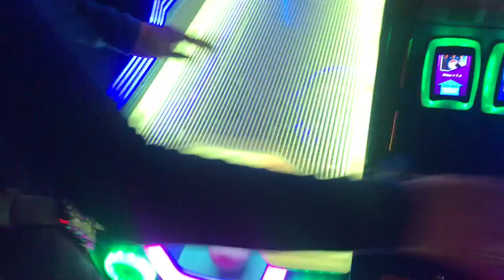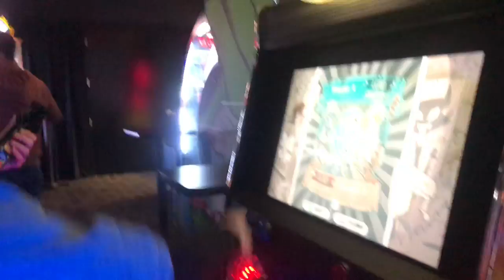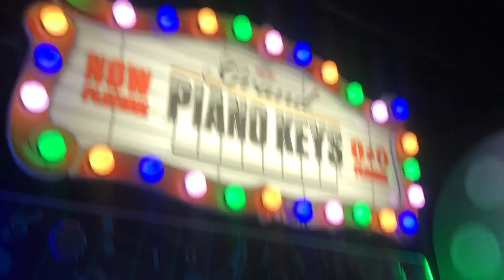NOCHE DE JUEGOS Y COCTELES CON MIS HERMANAS Y JOHNNY!